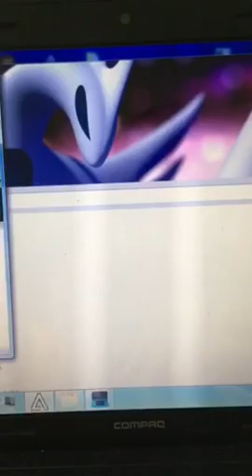Part 5 Diamond randomizer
The second Gym